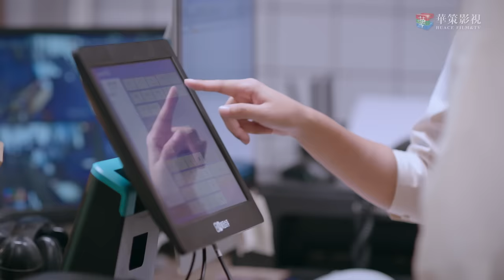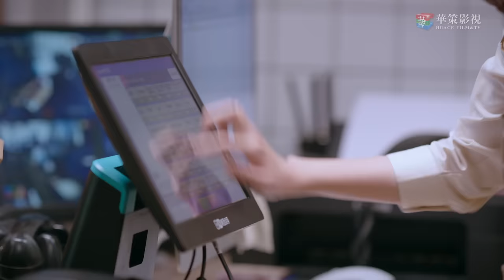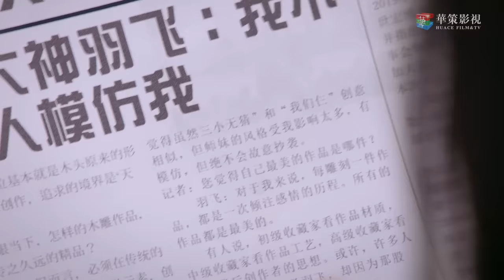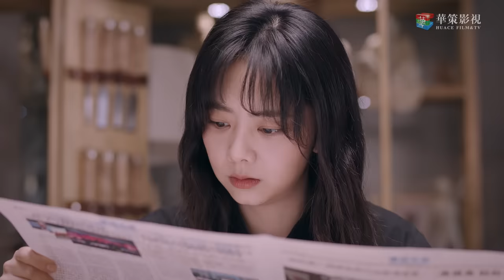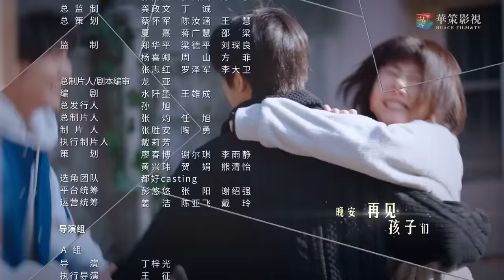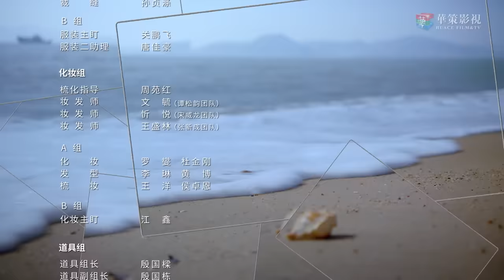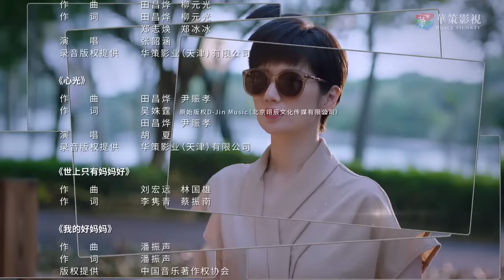[ENG SUB] 以家人之名 第36集 | Go Ahead EP36 (谭松韵、宋威龙、张新成主演）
►剧集信息：
导演: 丁梓光
编剧: 水阡墨 / 王雄成
主演: 谭松韵 / 宋威龙 / 张新成 / 涂松岩 / 孙铱 / 何瑞贤 / 安戈
类型: 剧情 / 家庭
制片国家/地区: 中国大陆
语言: 汉语普通话
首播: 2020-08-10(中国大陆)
集数: 40